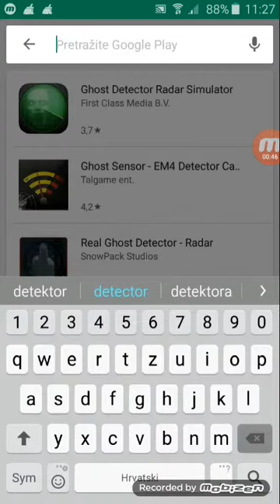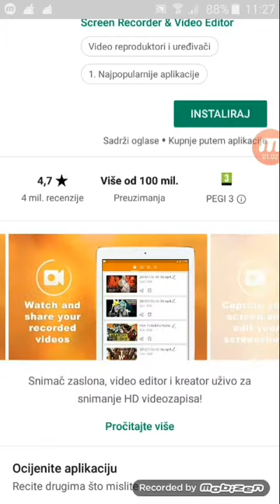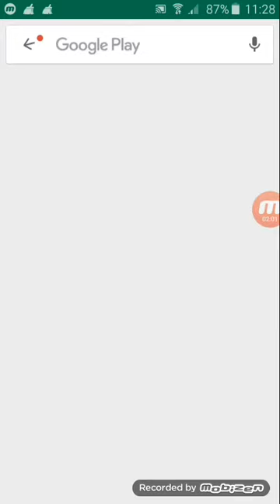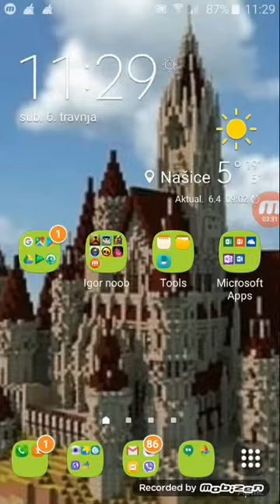Kako snimati na mobitelu bez kamere (ovaj video je pravi)